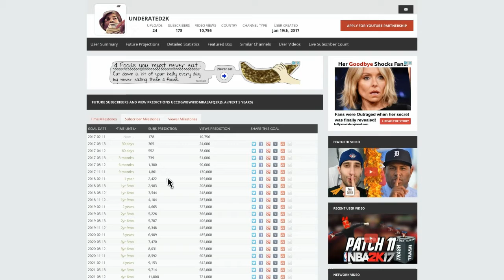NBA 2K17 BEST JUMPSHOT AFTER PATCH 11!| GREEN RELEASES EVERYTIME!| SHOOTING SECRETS IN 2K17!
PSN Gamertag: SauceEmUp

Xbox One Gamertag: UNDERATED2K

What's good y'all it's ya boi Dalontavius Goat, And I'm back with another video. I am here to entertain you guys and give nothing but legit content, no bs. My channel will be lit and you guys will be lit with me, Join the movement. Help me now and I'll help y'all later.